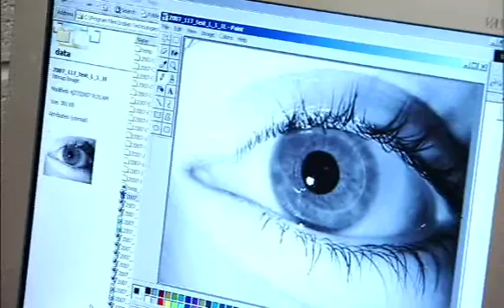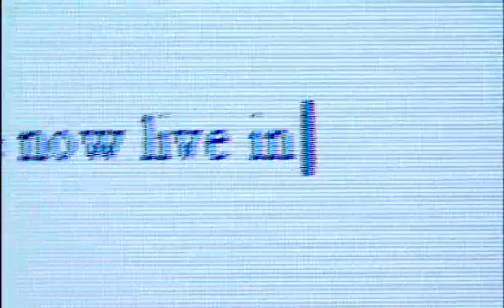Fighting for Our Safety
Professor Kevin Bowyer, Department of Computer Science and Engineering.

"Essentially anywhere you want proof of someone's identity, iris biometrics would be a potential choice of technology."